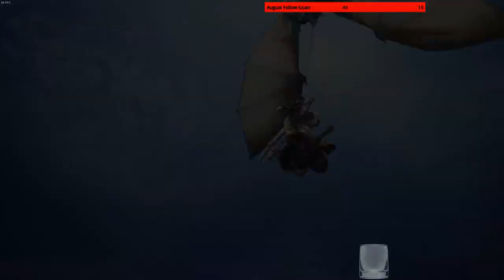Let's Play Monster Hunter World (PC) with DracoAsier Episode 24